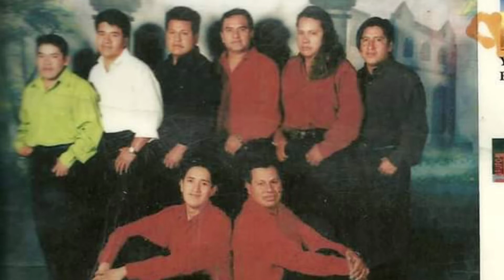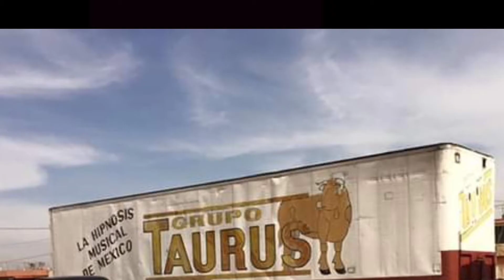GRUPO TAURUS EN VIVO 1999 UN POPURRÍ DEL VENADO Y MAS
Gracias a Dios por ya algunos años más y serán muchos más y recordar un popurrí del venado y más gracias por sus preferencias